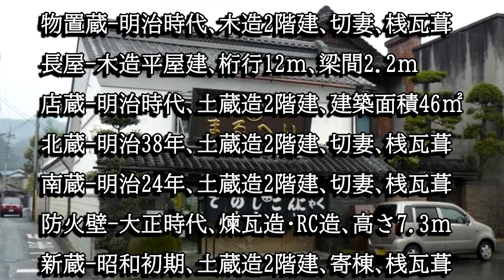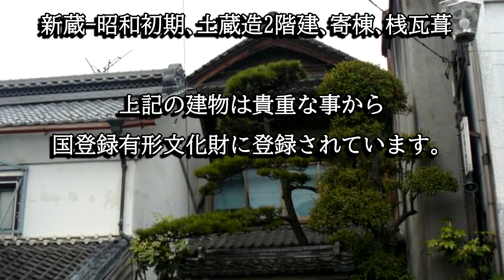荻野家住宅（群馬県下仁田町）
荻野家住宅（まるへい）は北蔵、南蔵、防火壁、新蔵、主屋、物置蔵及び長屋、店蔵は貴重な事から国登録有形文化財に登録されています。